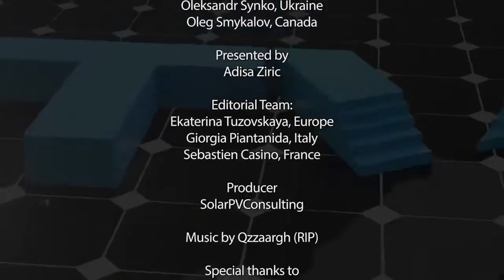SolarPV.TV Archive: Encapsulants for an evolving industry, Laura Azpilicueta, EVASA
In this exclusive interview at the World Future Energy Summit 2015 in Abu Dhabi, Laura Azpilicueta, Global Sales and Marketing Director at EVASA updates us on the current developments at the company including new markets expansion as well as new product portfolio.

Laura also gives us her impression about the current status and perspectives for solar in the MENA region.